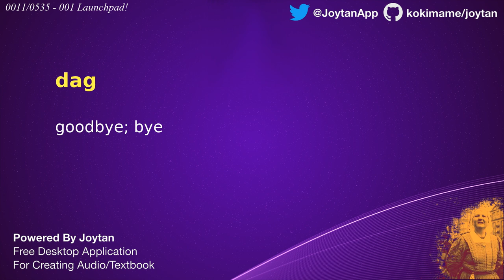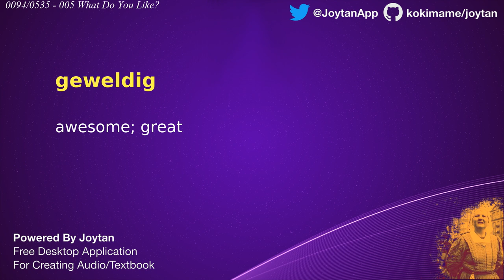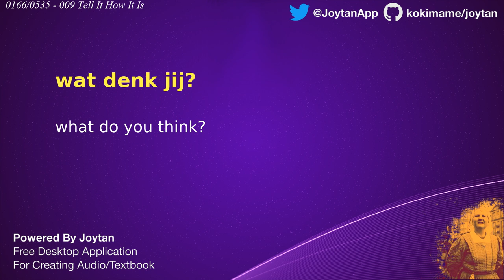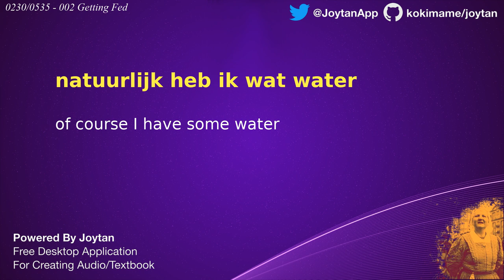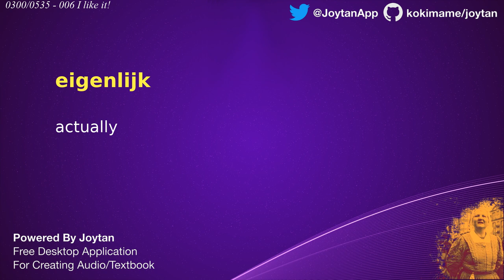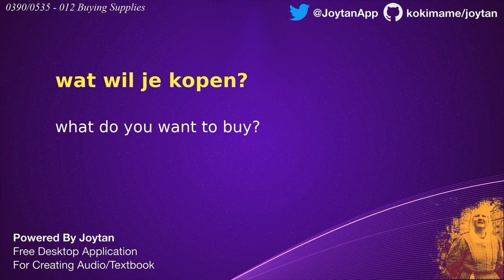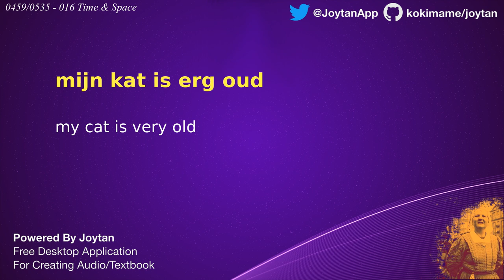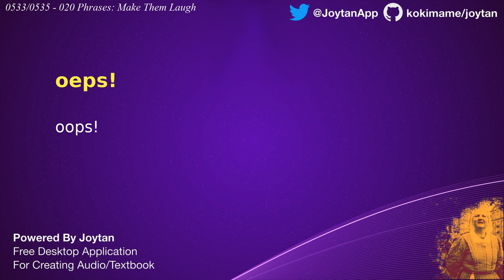535 Dutch Expressions for Beginners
This is a sample video using Joytan. If you're learning a language with Memrise, Anki, and Duolingo etc and have something to turn into an audiobook to learn offline, leave a comment for a request or ask me via Twitter! We will make it for free.

Learning languages with Memrise and, when you get tired, listen to this audio with your eyes closed.

Key features include:
- 100+ voices of Text-to-Speech alternatives
- Memrise downloader
- 10,000+ ready-to-convert sample entries
- and more